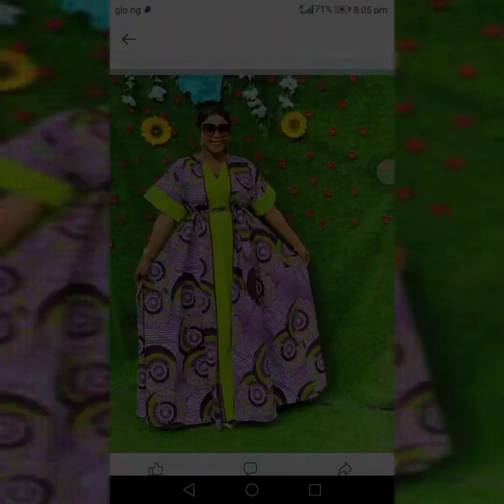Latest Maxi Gown STYLES inspiration.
I have Carefully selected pictures of latest maxi gown Styles for you in this video.

kindly give this video a thumbs up 👍👊
share and leave a comment for me.
Am waiting to hear your feedbacks.

our goal is to show case amazing and trending styles to the world 🙌